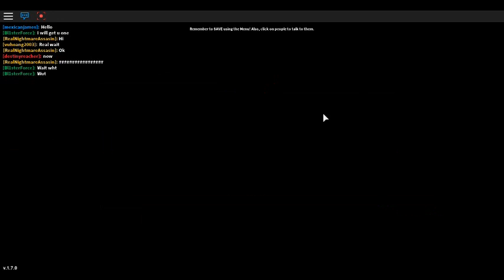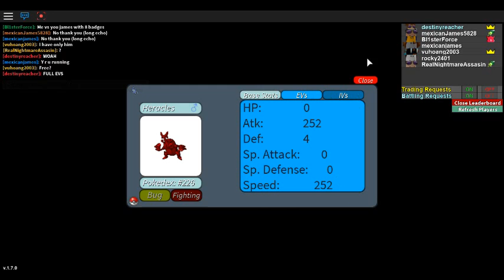PROJECT POKEMON//MEGA EVOLUTION PLUS NEW CODE//COOL.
HOORAY FOR POKEMON